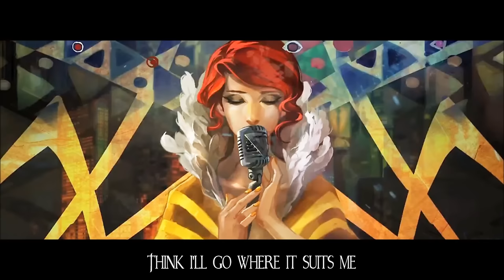Sharm ~ We All Become (Transistor Cover)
Original Song:
Art from Transistor by Jen Zee

Lyrics:
When you speak I hear silence
Every word a defiance
I can hear, oh, I can hear

Think I'll go where it suits me
Moving out to the country
With everyone, oh, everyone
Before we all become one

You tell yourself that you're lucky
Lying down never struck me
As something fun, oh, any fun

Stabbing pain for the feeling
Now your wound's never healing
'Til you're numb, oh, it's begun

Run

Oh we all, we all become